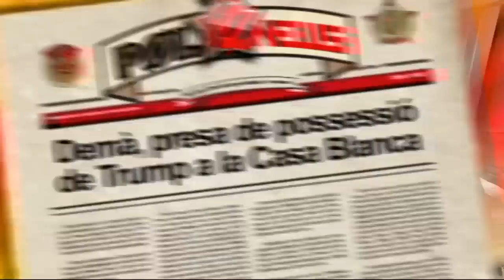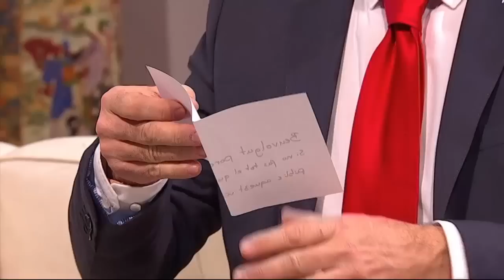Polònia - El vídeo secret de Donald Trump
Donald Trump (Toni Albà) rep un paquet misteriós de Rússia amb un vídeo molt comprometedor. Però el president dels Estats Units està disposat a tot per venjar-se.